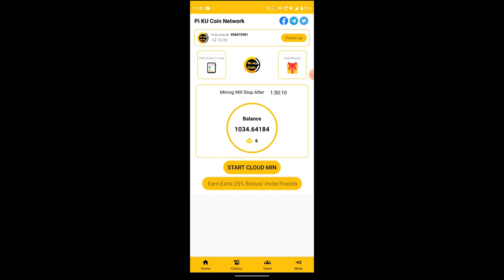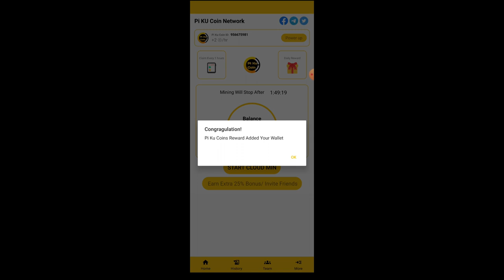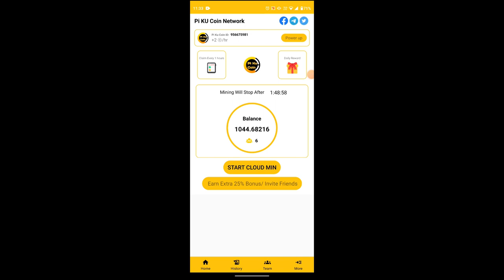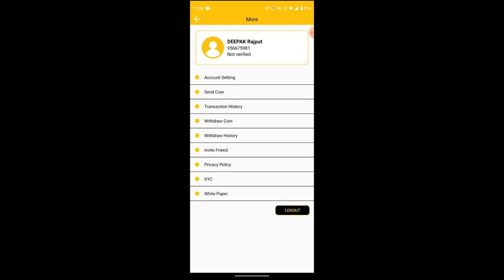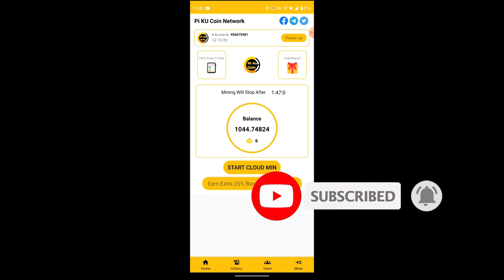PI KU COIN NEW UPDATE | PI KU COIN PRICE || PI KU COIN WALLLET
PI KU COIN NETWORK  NEW MINING APP  PI KU COIN BEST MINING MOBILE APP || NEW  MIINNING APP 2022

LINK Tarun Rajput, [2/24/2022 11:43 AM]
The invitation code is [ea1cf]